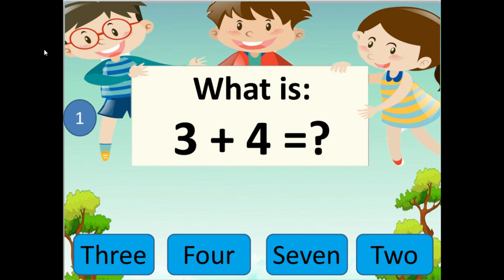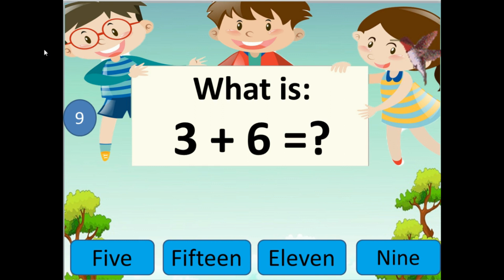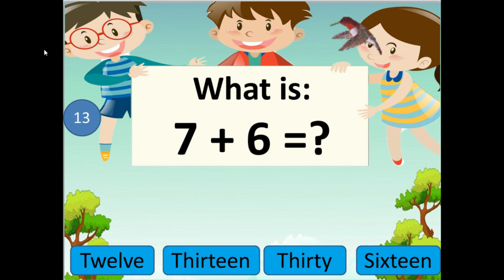Year 1 - Maths - Addition: Number name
This short video will help your child learn and practice their Maths spelling skill on how to spell the sum of different number (from 0 to 20).